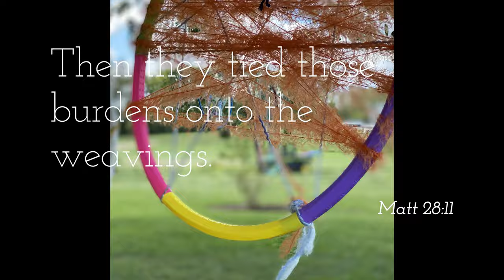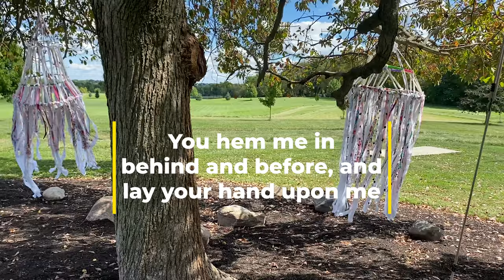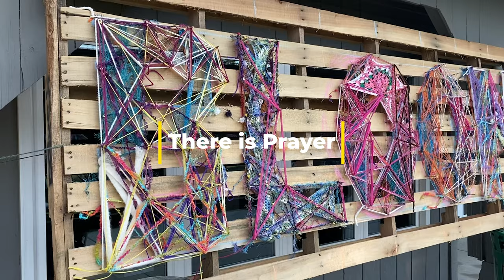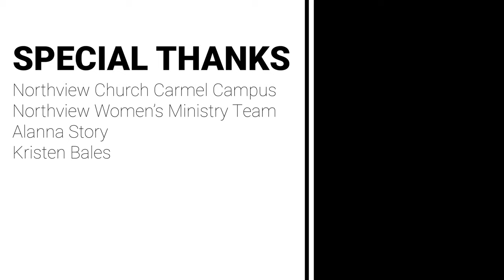BloomWorshipFest2021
Northview Church Women's Ministry Worship Event 2021 with Worship Art Installations created by Artist, Tish Reed